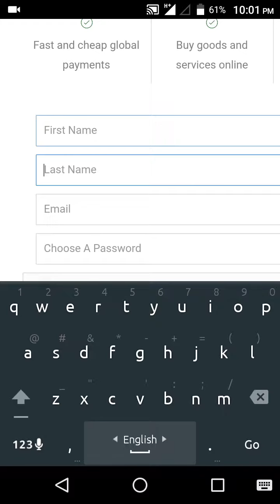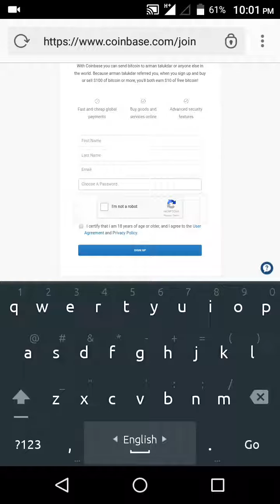coinbase account open